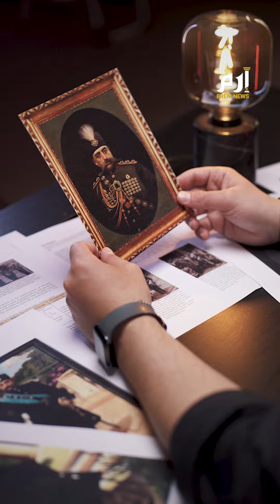إيران.. وسر اللوحة المفقودة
اختفت بين ليلة وضحاها، تفاصيل مافي بس في حقيقة واحدة اتفق عليها الجميع بانها كانت موجودة واختفت، عم نحكي عن لوحة الملك مظفر الدين شاهK خامس ملوك السلالة القاجارية بإيران، حدث غريب وغير مفسر وقع بقصور شاه إيران قبل تسعين سنة تقريبا وضلت آثار تساؤلاته حاضرة لليوم.